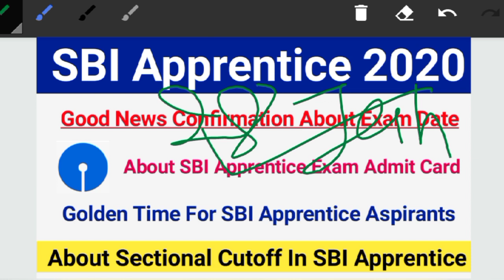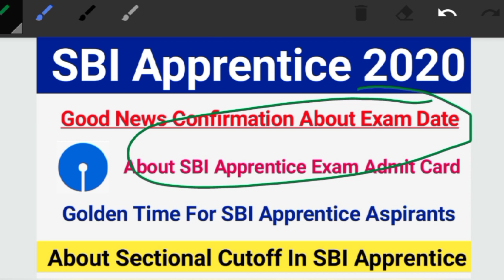SBI Apprentice Exam Date 2020|About SBI Apprentice Admit Card 2020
Your Queries-

1.SBI apprenticeship 2020
2.SBI apprentice recruitment 2020
3. SBI apprenticeship 2020 syllabus
4.SBI apprentice 2020 syllabus
5.SBI apprentice syllabus 2020
6.how to apply in SBI apprenticeship 2020 7.SBI new vacancy 2020
8.SBI notification out 2020
9. SBI apprenticeship new vacancy 2020
10. SBI apprentice new vecancy 2020
11. SBI apprentice new recruitment 2020
12. SBI apprentice recruitment 2020
13. SBI apprentice recruitment 2020 syllabus
14. SBI apprenticeship selection process
15. SBI apprentice selection process 2020
16. SBI apprentice 2020 exam pattern
17.SBI apprentice exam pattern 2020
18.sbi apprentice salary 2020
19.SBI apprentice job profile 2020
20.SBI apprentice work 2020
21. sbi apprentice full syllabus 2020
22.SBI apprentice best book 2020
23.how to apply in SBI apprentice 2020
24. SBI apprentice 2020 form fill up
25.SBI apprentice form fill up 2020
26. SBI apprentice online form fill up 2020
27. SBI apprentice cut off 2020
28.SBI apprentice eligibility 2020
29.SBI apprentice educational qualification 2020
30. SBI apprentice qualification 2020